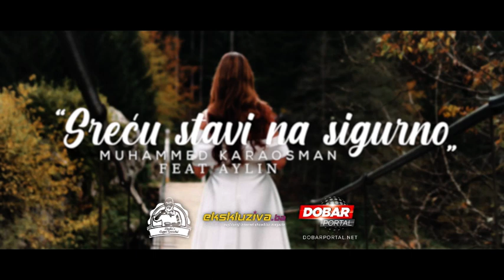"Popular Music" TV Alfa: Muhamed Karaosman - SREĆU STAVI NA SIGURNO